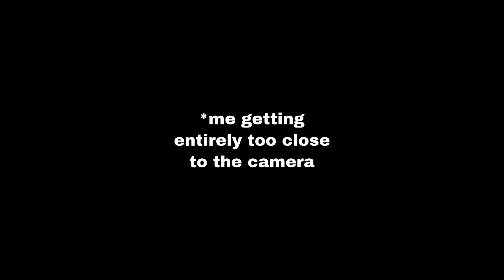finally found the elusive kfc nashville hot tenders!!!!!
Finally trying KFC’s Nashville Hot Tenders. Also first time trying KFC in general!!! Don’t ask why I’m covered in glitter. Legend has it the crumb is still on her lip.